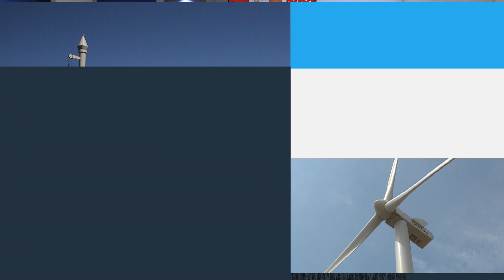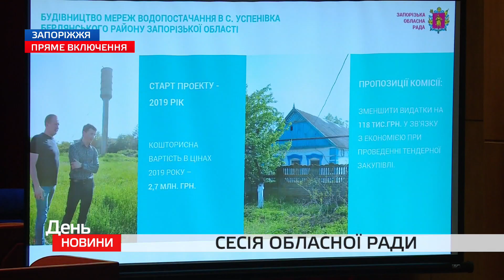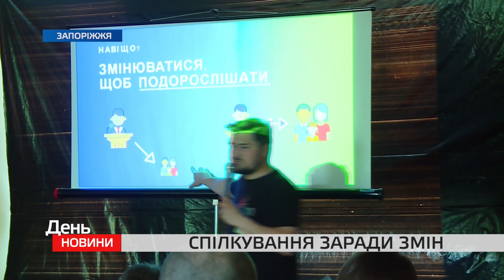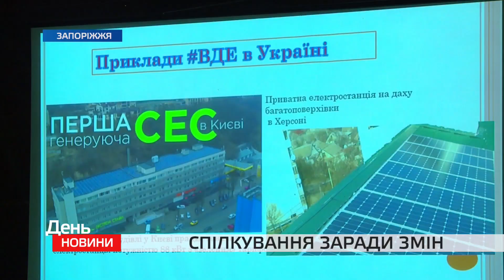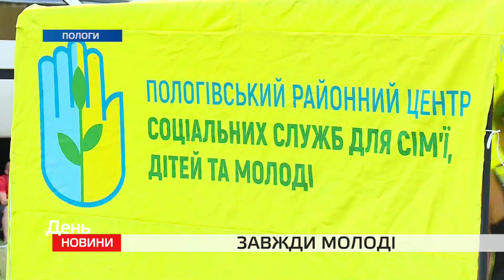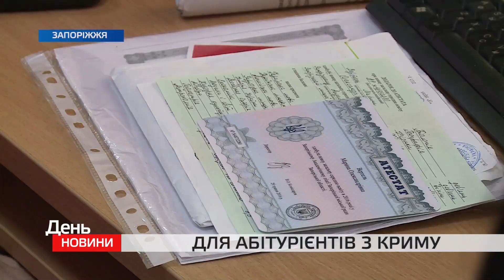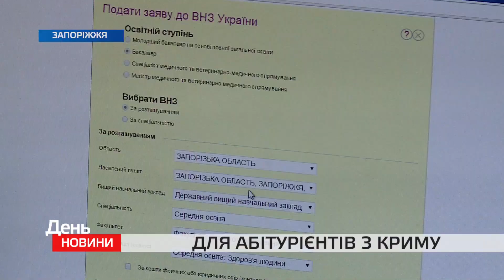День. Новини TV5. Випуск 15-00 за 25.06.2019